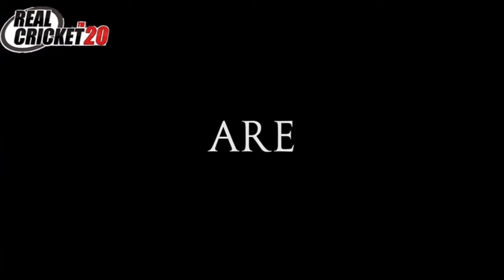🔥 Real Cricket 20||New Update||Amazing! Update||Features like Aeroplane Arrival And Hot Events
hello friends aaj main aapko real cricket 20 ke Mega update ke bare mein bataen walon aur confirmed release date bhi bataunga agar aapko video acchi Lage to like kar dena channel per new ho to subscribe kar dena aur BELL wale Icon ko press kar dena||

Bye friends 🙂